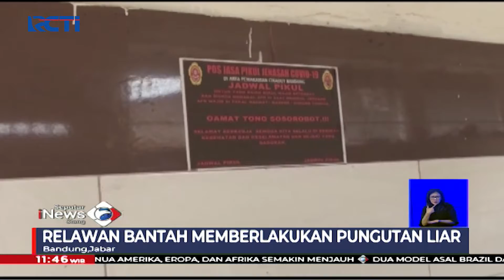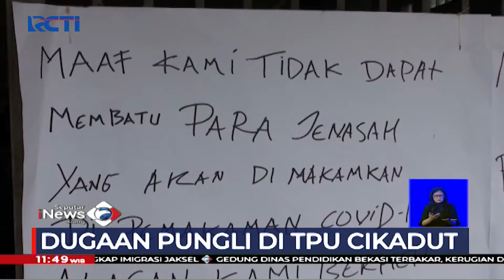Mogok Kerja, Pemikul Jenazah COVID-19 Bantah Lakukan Pungli Rp2 Juta Sekali Angkut - SIS 29/10